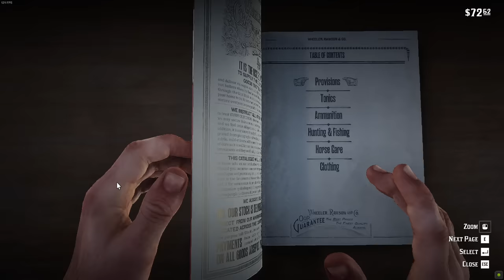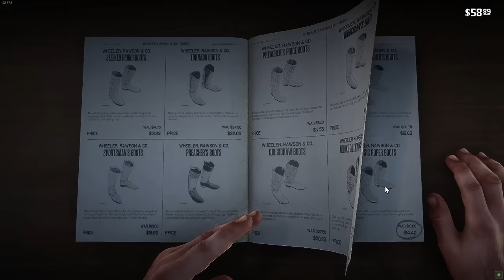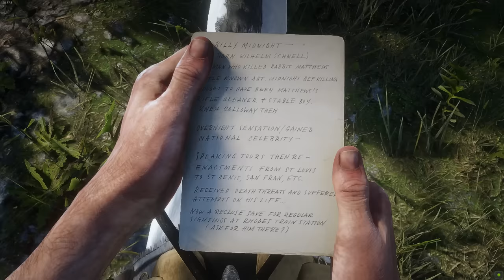Arthur Found Another UFO - Red Dead Redemption 2 #10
Red Dead Redemption 2 Gameplay On PC